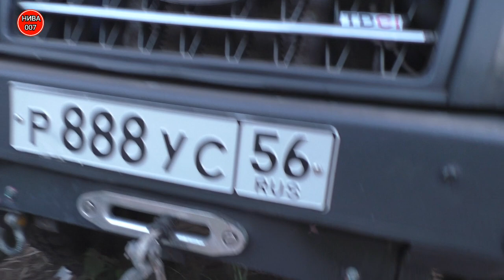НИВА НА САМОБЛОКАХ AVT / ВЫЕЗД НА ПРИРОДУ.